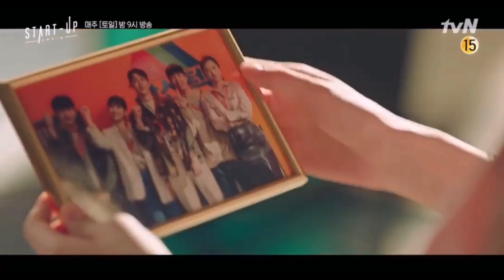START-UP EPISODE 12 PREVIEW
Airs on 11/22 Sunday. Watch the preview here!